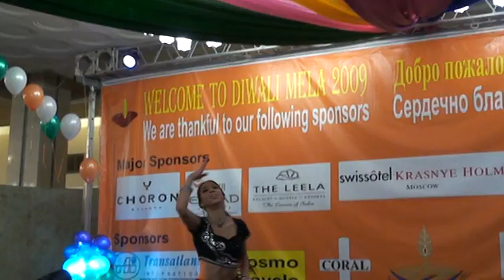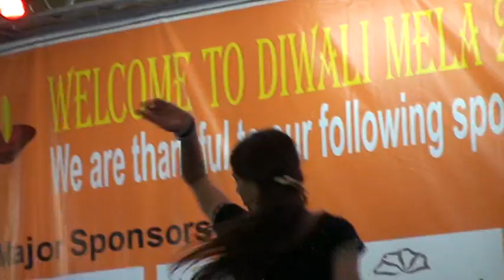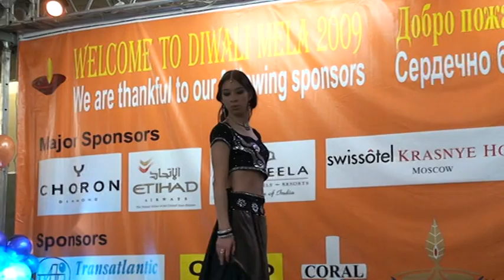Satrangi Re, Bollywood dance